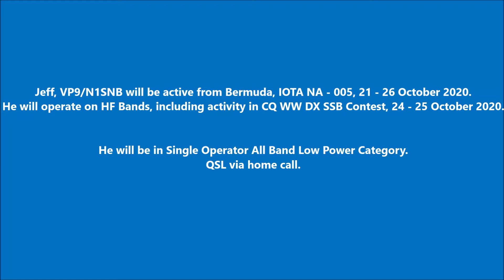VP9/N1SNB Bermuda. From dxnews.com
Jeff, VP9/N1SNB will be active from Bermuda, IOTA NA - 005, 21 - 26 October 2020.